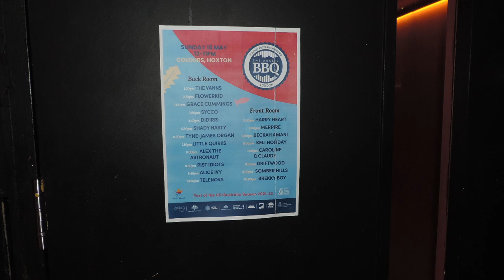Grace Cummings @ The Aussie BBQ 15/05/22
The Aussie BBQ, Colours Hoxton - London